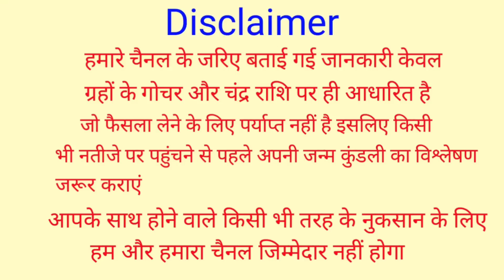17 September 2021 Kark Rashifal | कर्क राशिफल 17 सितंबर 2021 | आज का कर्क राशिफल | Cancer Rashifal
17 September 2021 Kark Rashifal | कर्क राशिफल 17 सितंबर 2021 | आज का कर्क राशिफल | Cancer Rashifal